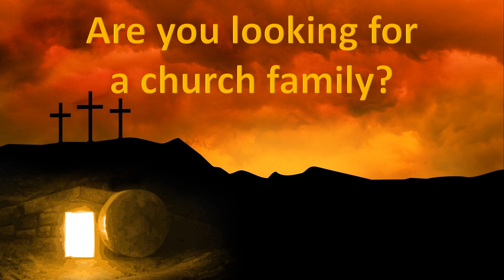Ebenezer Sunday Worship 2/12/2023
Quick reference:  8:25 mark - Children’s Moment, 18:30 mark - Scriptures (Old Testament:  NONE, Epistle:  James 4: 1-12, Gospel:  NONE),  20:15 mark - Jason Harvey’s  Message (Drawing closer to God)

Welcome to our Sunday Worship Service this morning. We are happy to have you as part of our family today and hope that you enjoy our service.

Prelude Welcome - Joys/Announcements/Birthdays/Anniversaries
Children’s Message
Gathering Hymn – Come, Thou Fount of Every Blessing (WHM 30)
Opening Prayer
Opening Hymn – Thy Word Is a Lamp Unto My Feet (UMH 601)
Scripture:
Old Testament:  NONE
Epistle: James 4: 1-12
Gospel:  NONE
Message – “Drawing closer to God”  – Jason Harvey
Concerns followed by Pastoral Prayer (Concerns muted for online viewers)
Presentation of Tithes & Offerings
Response: Praise God, From Whom All Blessings Flow (WHM  109)
Closing Hymn – Trust & Obey (WHM 586)
Benediction